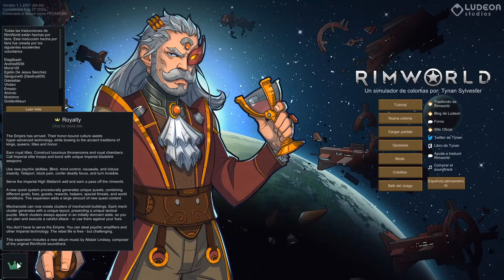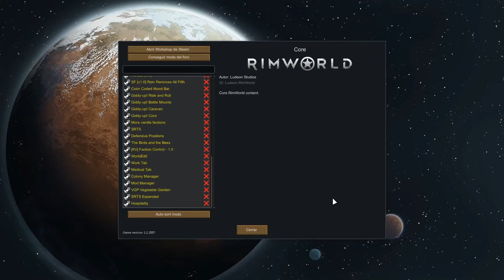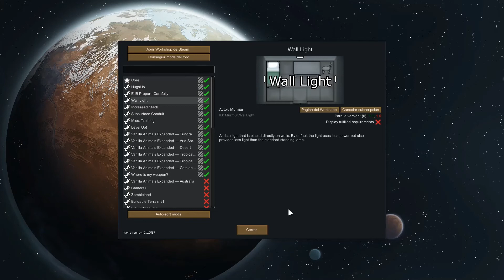RIMWORLD Gameplay Español Cap30.En espera por actualizaciones.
Actualización 1.1